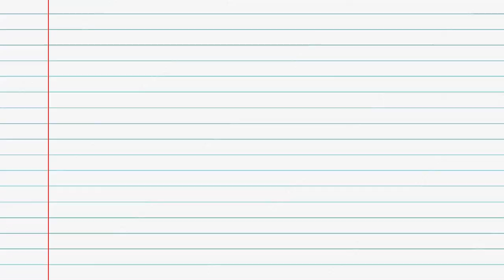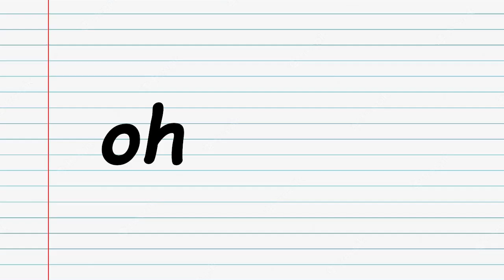kawaii cute uwu - Friday Night Funkin Vs Flamengo OST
INSTRUMENTAL

flamengo mulher omg

O Clube de Regatas do Flamengo (mais conhecido simplesmente como Flamengo, e popularmente pelos apelidos de Mengo, Mengão e Fla) é uma agremiação poliesportiva brasileira com sede na cidade do Rio de Janeiro, capital do estado de mesmo nome. Fundado no bairro do Flamengo para disputas do esporte remo em 17 de novembro de 1895